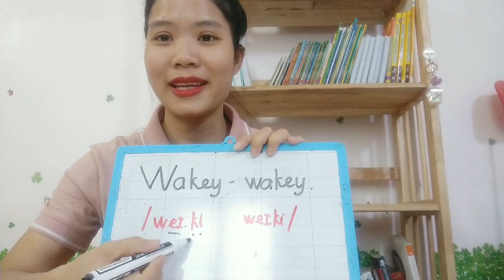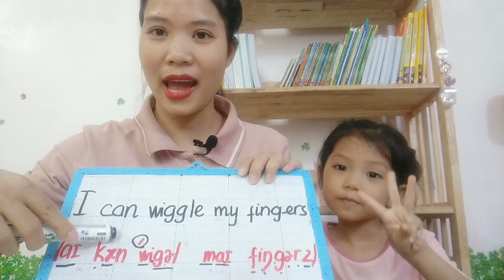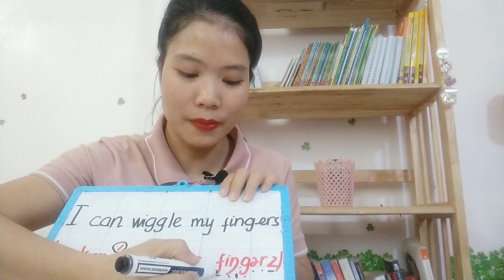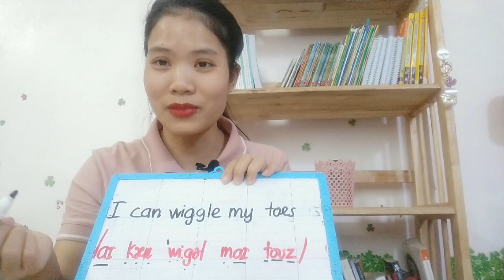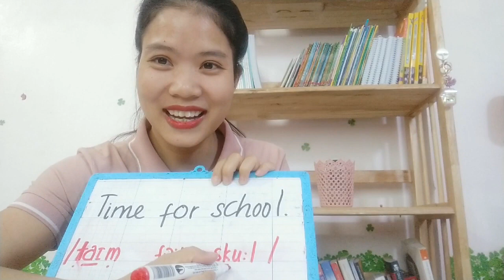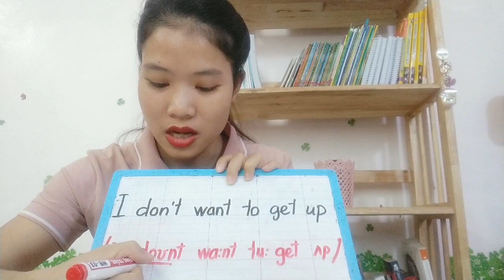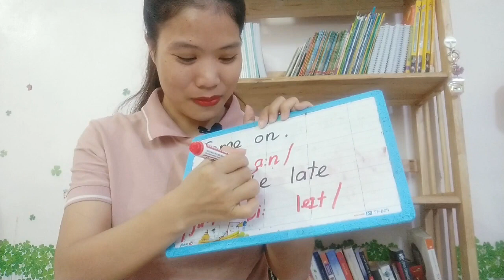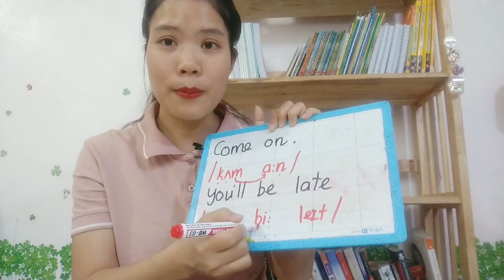English for Parents and Kids |Talk with me baby | Bài 1 - Bổ trợ Game 100